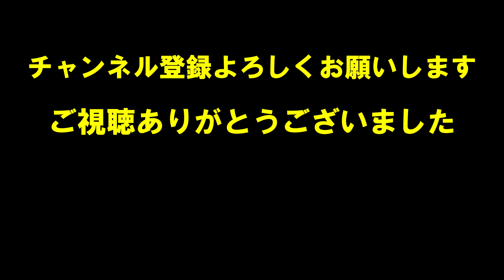栄口区青年会 読谷村居酒屋美海演舞 令和4年9月23日【４K】 eguchiku seinennkai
【4k】なので、大型テレビでもキレイにご覧いただけます♬